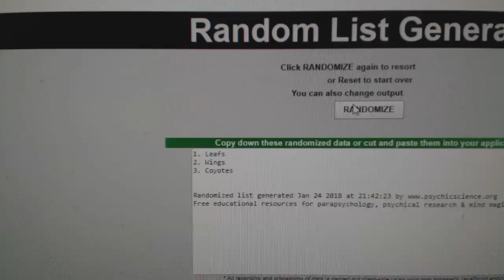Multi-Randoms - C&C GB#8203